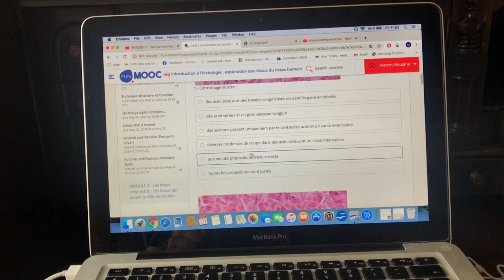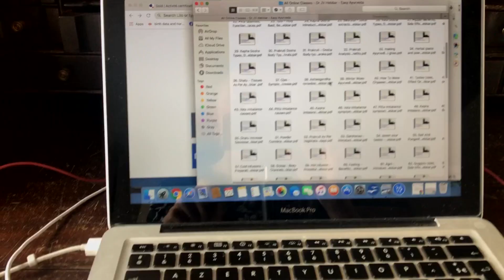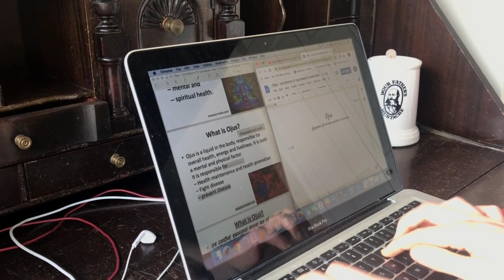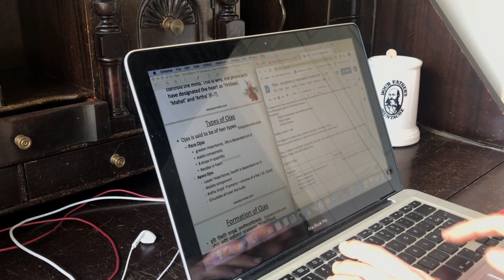VLOG l J'étudie de chez moi - Ayurvéda - médecine (study with me)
Voici le tout premier Vlog de la chaine ! Je vous emmène dans une journée de travail/étude dans mon bureau.

Je vous y parle d'histologie (la science des tissus), d'ayurvéda, d'immunité, de jus...

Bise et prenez soin de vous !

Ayurvédiquement

Manon

🩵 Rejoins ESPRITS SOUVERAINS un programme, un accompagnement et une communauté sur la souveraineté de l'esprit (santé mentale et émotionnelle, spiritualité, dharma et plus !)

⇓ Célébrer l'hiver avec l'ayurvéda
⇓ Les modes sur la santé décodées par l'ayurvéda
⇓ Le cancer du sein selon l'ayurvéda (GRATUIT)
⇓ Dinacharya - La routine quotidienne ayurvédique